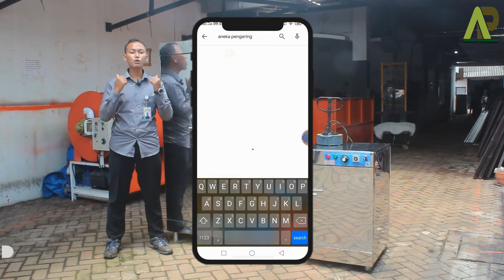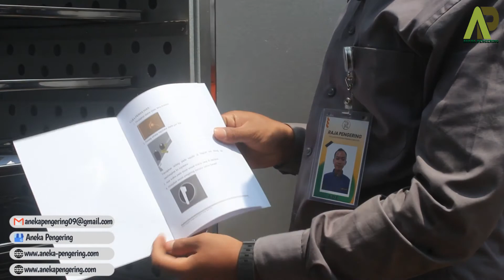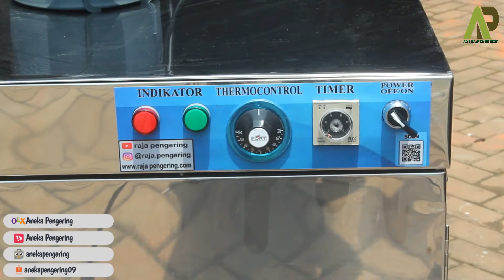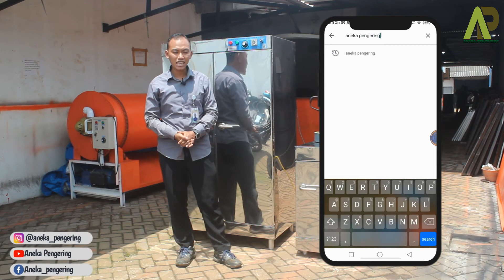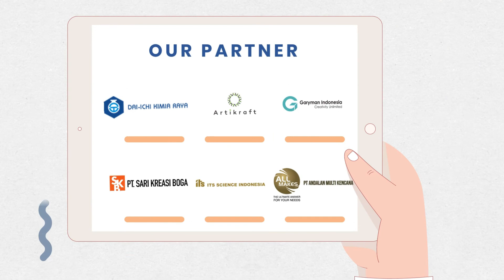OVEN SERBAGUNA!! COCOK UNTUK PENGERING SUMPIT, TEPUNG, BUNGA, DAUN, ULAT, BIJI-BIJIAN, GULA SEMUT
- MESIN OVEN SERBAGUNA 10 RAK 2 PINTU TIPE GAS
- MESIN OVEN SERBAGUNA 3 RAK TIPE GAS

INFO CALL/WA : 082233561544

Yang sangat cocok untuk usaha di bidang pertanian, kuliner, cake and bakery, maupun industri.  Contohnya proses pembuatan roti, penghangat makanan, penetas telur, pengering kerupuk, pengering sepatu, tembakau, jagung, gabah, padi, hasil pertanian, cat, kemiri, ikan dan biji-bijian, dan lain-lain.

ADA LAGI!

Kapasitas 10 Rak 2 Pintu :
1. Isi 10 Loyang / Rak
2. Dimensi  100 cm x  60 cm x  180 cm
3. Bahan loyang Stainless stell
4. Ukuran loyang  90 cm x 45cm x 3cm
5. Jarak antar loyang ke loyang 13 cm
6. Thermocontrol otomatis 0C -110C
7. Timer otomatis max 100 jam
8. Burner gas otomatis, ( gas menutup otomatis apabila suhu didalam ruang oven sudah terpenuhi )
9. Blower elektrik

10. Daya cuma 100 watt

Kapasitas 3 Rak :
1. Isi 3 Loyang / Rak
2. Dimensi 60 cm x 60 cm x 60 cm
3. Bahan loyang Stainless stell
4. Ukuran loyang 45 cm x 45cm x 3cm
5. Jarak antar loyang ke loyang 13 cm
6. Thermocontrol otomatis 0C -110C
7. Timer otomatis max 100 jam
8. Burner gas otomatis, ( gas menutup otomatis apabila suhu didalam ruang oven sudah terpenuhi )
9. Blower elektrik
10. Daya cuma 50 watt

Oven Kami terdiri dari 5 Rak sampai 40 Rak
Biasa digunakan untuk mengeringkan Jamur, Porang, Cengkeh, Kayu Manis, Kapulaga, Kemiri, Daun Jeruk, Lidi, Bambu, dan sebagainya.

Pengering Boba
Pengering Cengkeh
Pengering Jahe
Pengering Jamur
Pengering Porang
Pengering Kapulaga
Pengering Cabai
Pengering Kunyit
Pengering Kayu Manis
Pengering Kemiri
Pengering Ulat
Pengering Ikan
Pengering Kulit
Pengering Kerupuk
Pengering Keripik
Pengering Sale Pisang
Pengering Cat
Pengering Bulu Ayam
Pengering Lidi
Pengering Bambu
Pengering Lada
Pengering Gula
Pengering Garam
Pengering Tepung
Pengering Serbuk
Pengering Ampas
Pengering Pupuk
Pengering Sirih
Pengering Buah
Pengering Bunga
Pengering Daun
Pengering Biji
Pengering Kacang
Pengering Rempah
Pengering Rempah
Pengering Pelet
Pengering Gaplek
Oven Kue